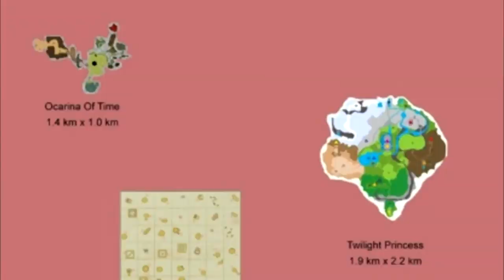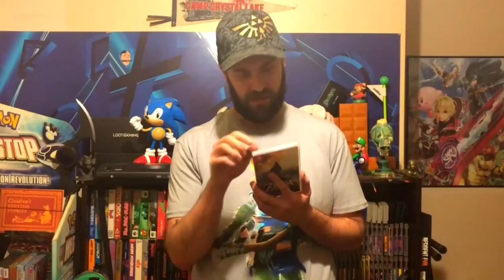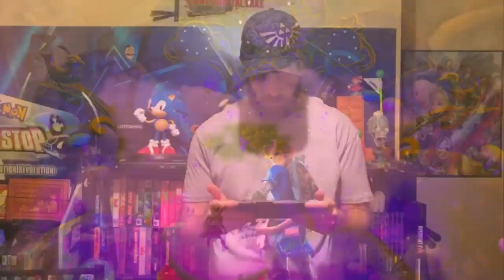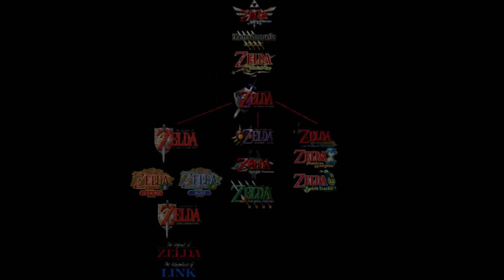Creepy Gaming - ZELDA Breath of the Wild EASTER EGGS!